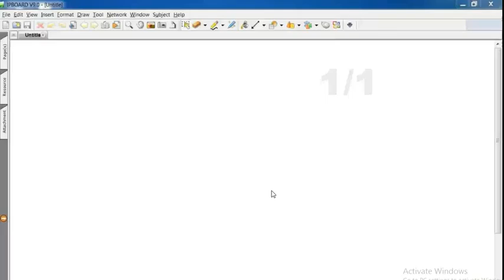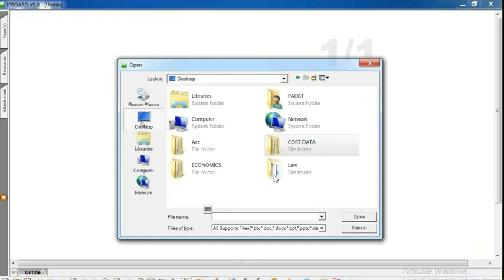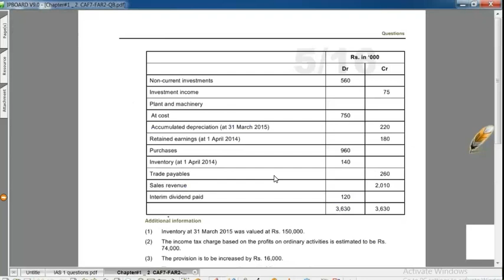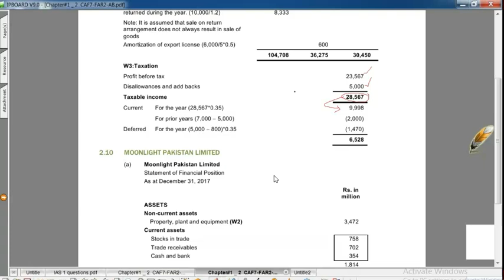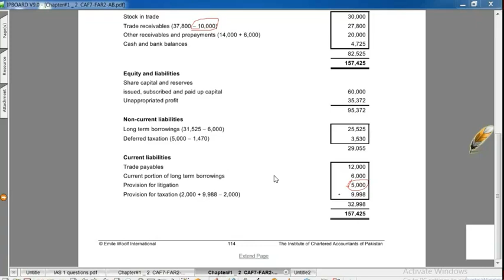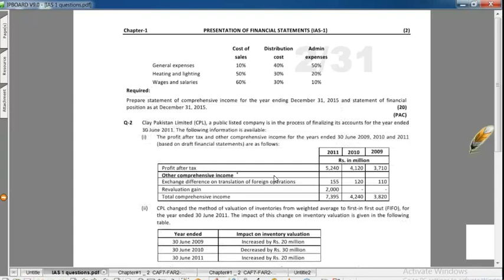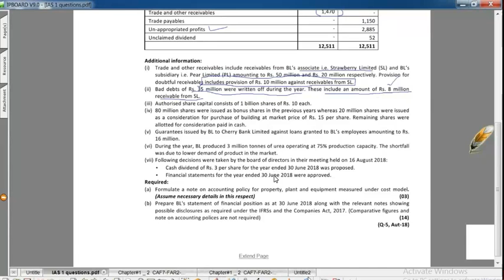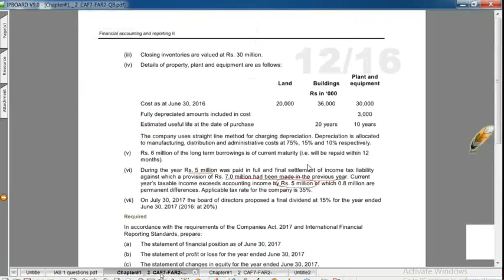FAR-2 lecture 94 IAS1 Company Final Account